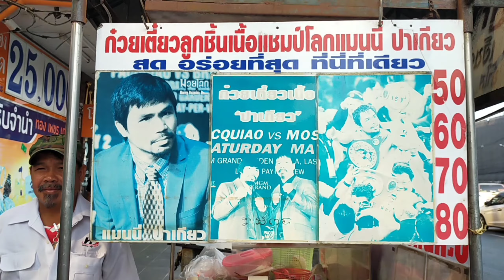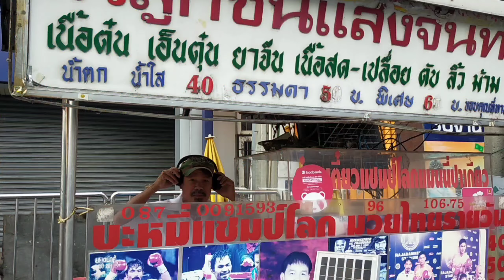thai vendor avid fan ni manny pacquiao at naglagay pa ng poster sa tindahan niya